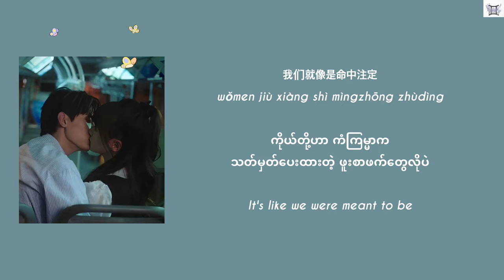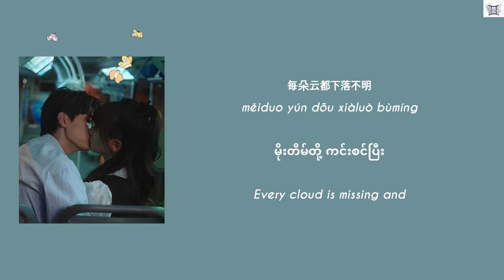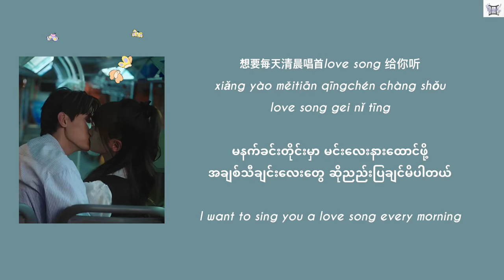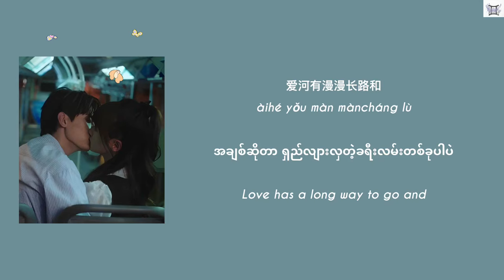Whispering 耳喃 (ěr nán) - PIggy(When I Fly Towards You 当我飞奔向你 OST) Chi:Pin:Eng:MM lyrics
Song name - Whispering 耳喃 (ěr nán)
Singer - PIggy小著
(When I Fly Towards You 当我飞奔向你 OST)